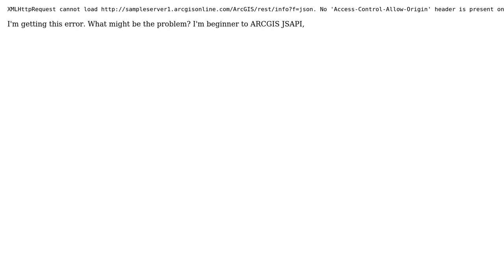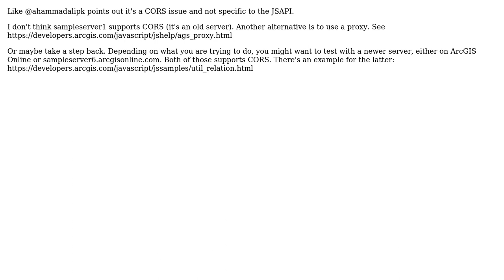GIS: How to resolve this error, ARCGIS JSAPI? (3 Solutions!!)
GIS: How to resolve this error, ARCGIS JSAPI?

With thanks & praise to God, and with thanks to the many people who have made this project possible! | Content (except music & images) licensed under CC BY-SA | Music | Images & others | With thanks to user Naveen Kairamkonda user Kersten user emredelioglu user Bjorn Svensson user AhammadaliPK and the Stack Exchange Network Trademarks are property of their respective owners. You are responsible for your own actions.